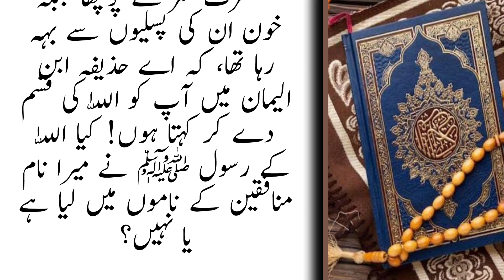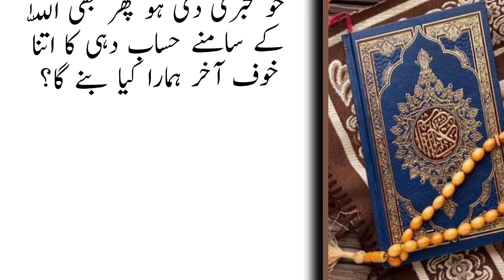harzat Umer Farooq(ra) ko doodh pilane ka waqiya|hazrat umar farooq ki mout|emotional story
harzat Umer Farooq ko doodh pilane ka waqiya|hazrat umar farooq ki mout|emotional story

وہ وقت جب حضرت عمر فارق رضی اللہ تعالی عنہ کی وفات ہوئ اور آپ رض نے اپنے بیٹے سے آخری الفاظ کیا کہے اور اماں عائشہ سے کس چیز کی طلب فرمائی ۔۔۔

The death story of Hazrat Umar Farooq [ra] by Maulana Tariq Jameel